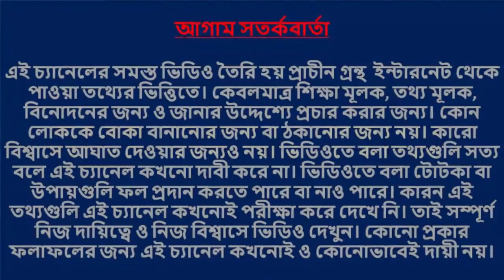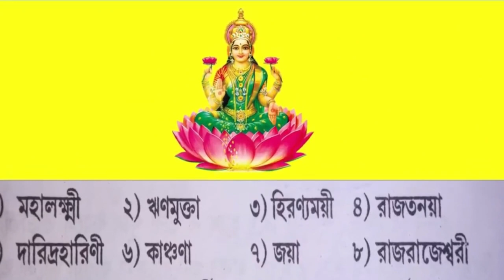কোজাগরী লক্ষ্মী পূজার দিন বাড়িতে নিয়ে আসুন এই একটি ফুল। আর্থিক উন্নতি কেউ আটকাতে পারবে না।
রবিবার কোজাগরী লক্ষ্মী পূজা। ওই দিন বাড়িতে নিয়ে আসুন এই একটি ফুল। তা আপনি বাড়িতে পূজো করুন বা না করুন। আসবে অনেক ধন সম্পদ। আর্থিক উন্নতি কেউ আটকাতে পারবে না।

১) মহালক্ষ্মী ২) ঋণমুক্তা ৩) হিরণ্যময়ী ৪) রাজতনয়া ৫) দারিদ্রহারিণী ৬) কাঞ্চনা ৭) জয়া
 ৮) রাজরাজেশ্বরী  ৯) বরদা ১০) কণকবর্ণী  ১১)পদ্মাসনা ১২) সর্বমঙ্গল্যেযুক্তা